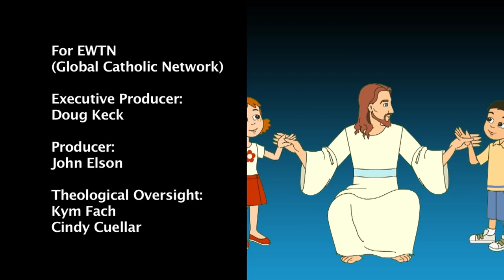My Time with Jesus - Fatima Special: Lucia and her faithfulness to the Message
The children see the life of Venerable Lucia dos Santos and her great effort to record and proclaim the message of Our Lady of Fatima.